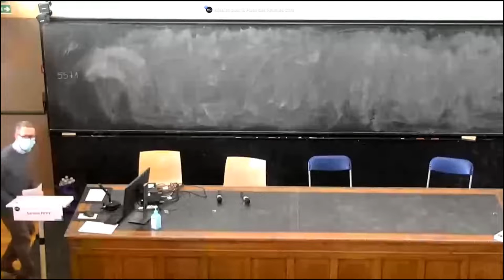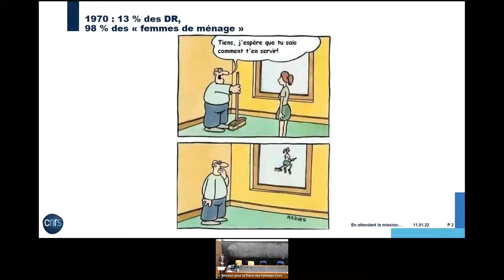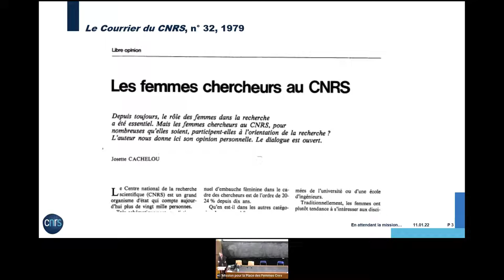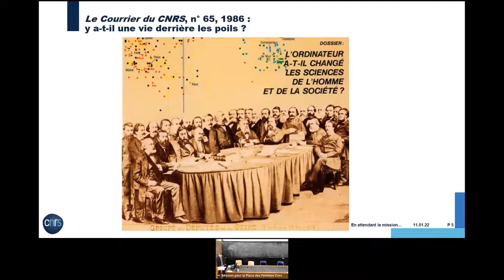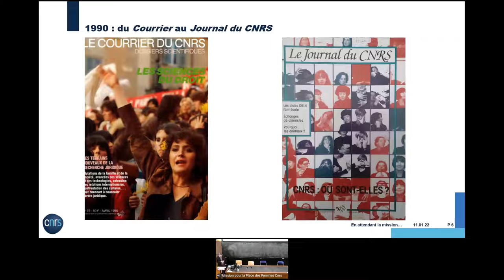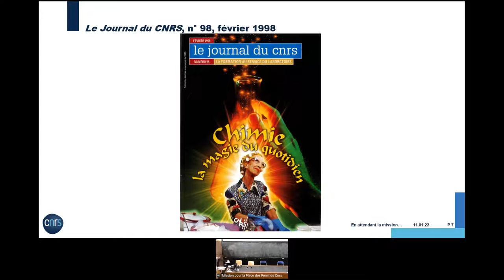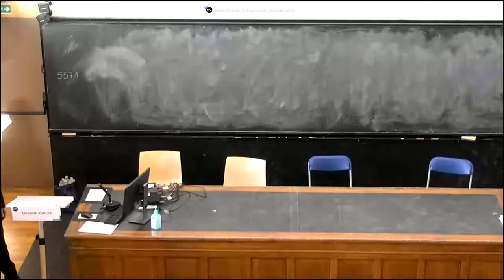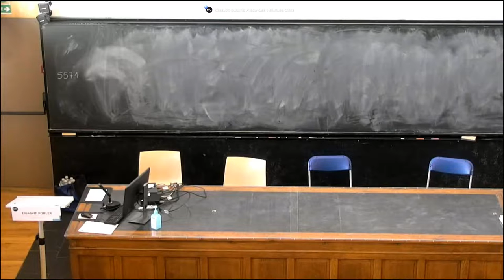[20 ans MPDF 1/3] 20 ans d'engagement pour l'égalité professionnelle au CNRS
Première partie du colloque organisé à l'occasion des 20 ans la Mission pour la Place des Femmes -  le 11 janvier 2022

Ouverture du colloque par Antoine Petit (PDG du CNRS)
Interventions de :

- Denis GUTHLEBEN (attaché scientifique au comité pour l’histoire du CNRS)
- Suzanne DE CHEVEIGNE (directrice de recherche émérite CNRS, Centre Norbert Elias, UMR8562)
- Elisabeth KOHLER (directrice de la Mission pour la place des femmes au CNRS)